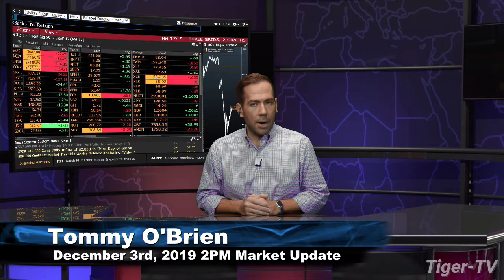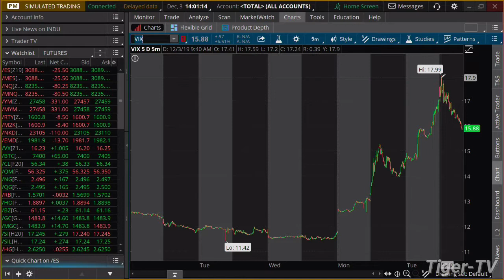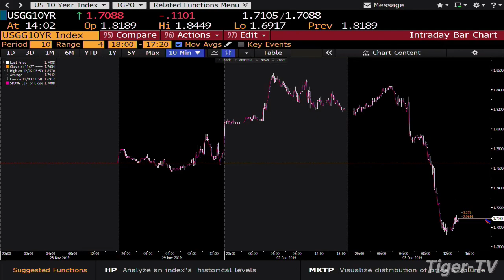December 3rd, 2PM ET Market Update on TFNN - 2019